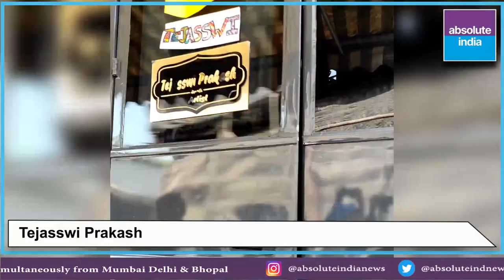Bollywood celebrities spotted in the city.